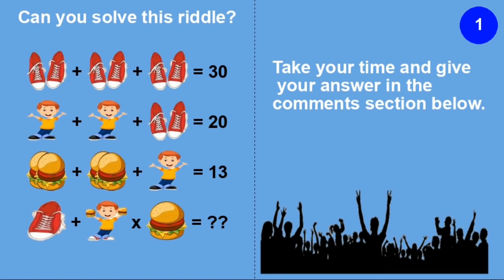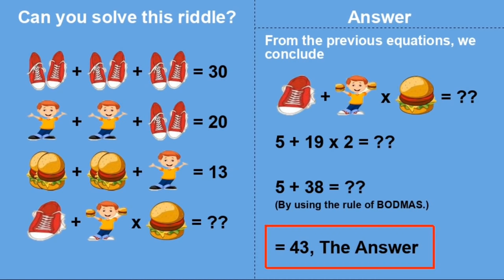Viral Red Shoes Boy Burgers Equation Puzzle Riddle and Brain Teaser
Can you solve this Take Viral Red Shoes Boy Burgers Algebraic Equation?
Around 90% of readers failed either because of the visibility test or logical skills.

Below are the best of best Maths Equations Stumping the internet